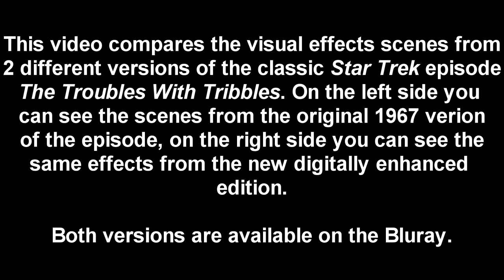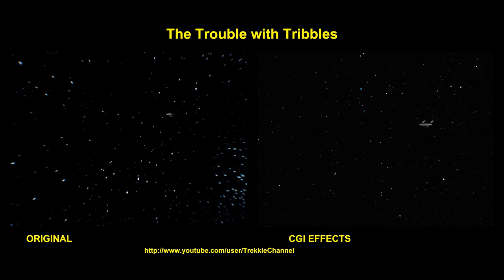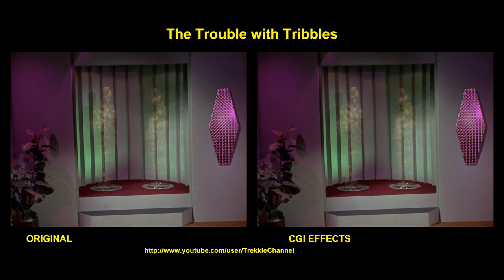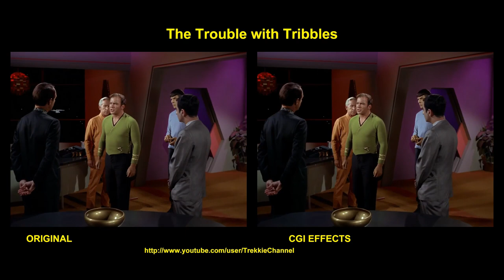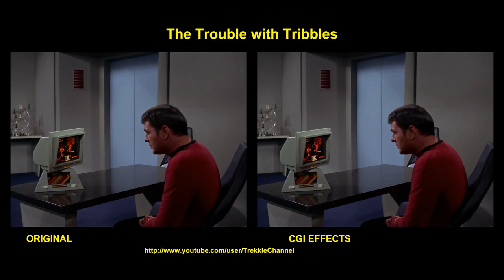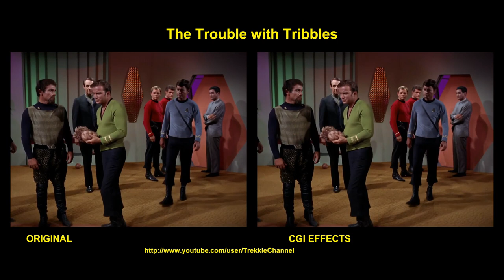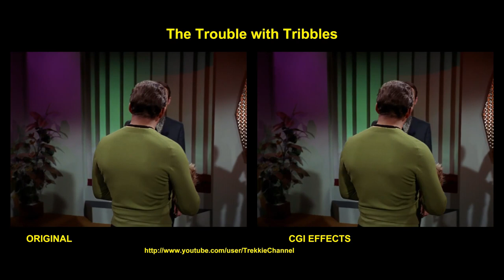Star Trek - The Trouble With Tribbles - visual effects comparison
For this episode CBS Digital hasn't only re-created all the exterior shots with modern CGI, but they also replaced almost all window shots filmed on the Deep Station K7 set.

As usually you can see on the left side the original effects and on the right side the new CGI effects.

STAR TREK and related marks are trademarks of CBS Studios Inc.